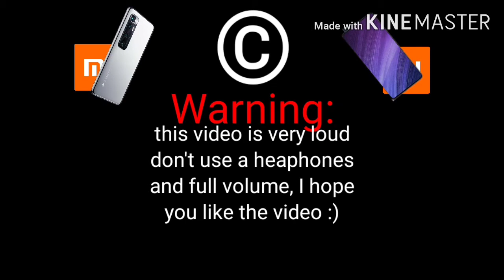the ottomi empire companies better better better version (trailer)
so much better XD